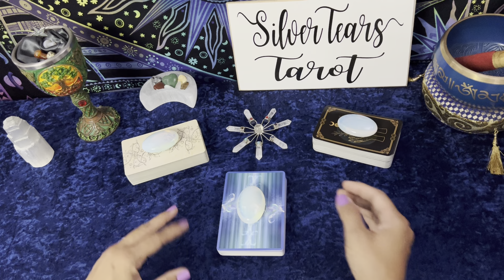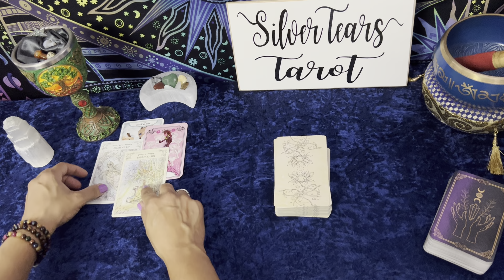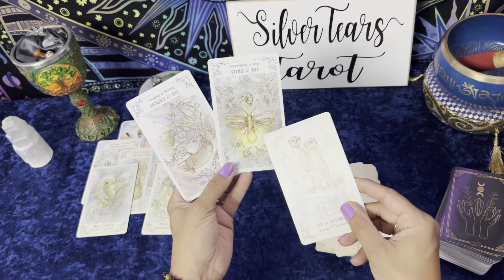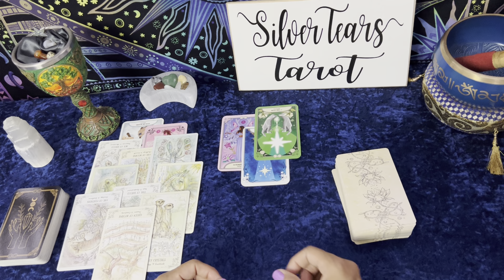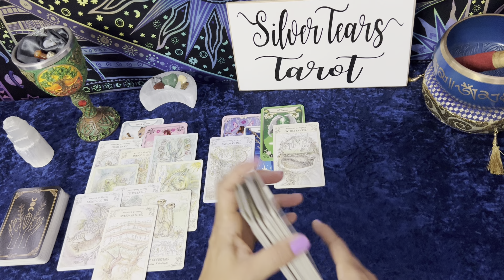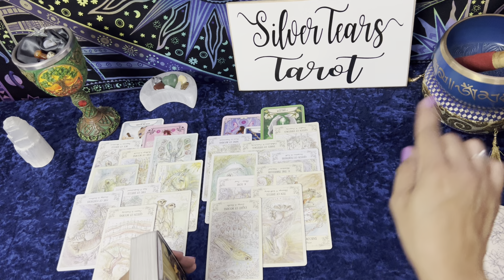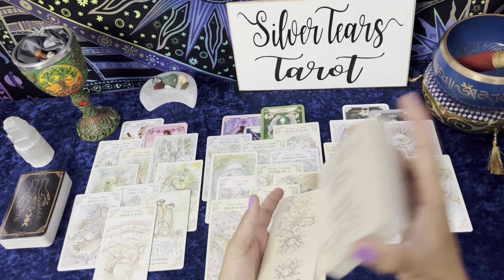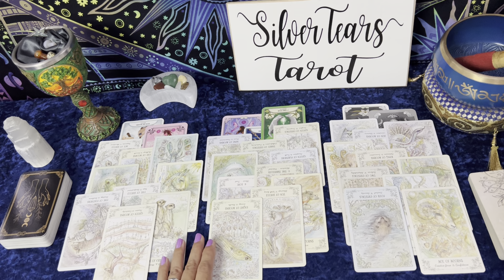Your person is waking up to you--and they may be very inclined to reach out right now!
Their energy is so close you can feel it--what should you be doing?

Come out and see me on Instagram and Facebook!